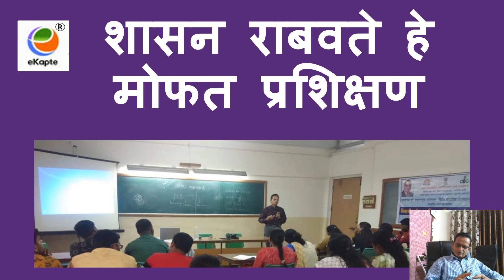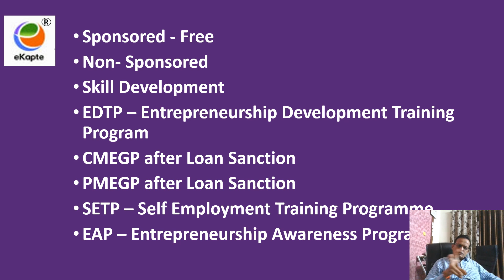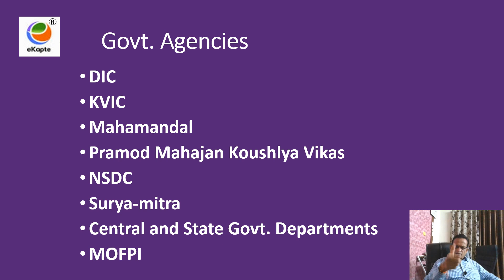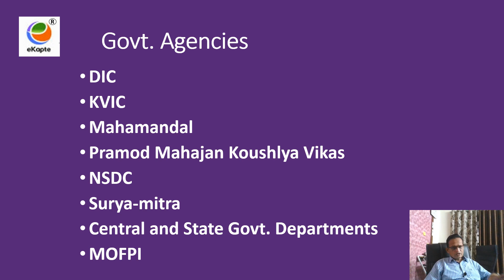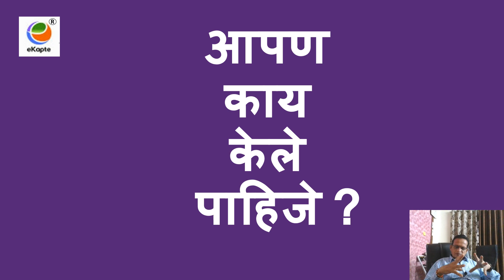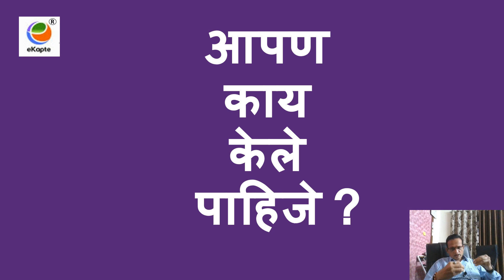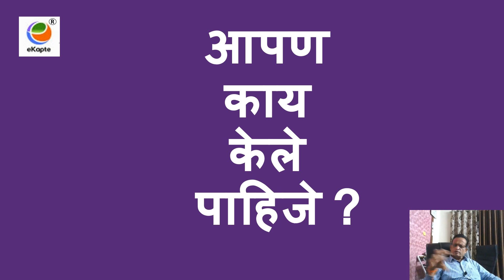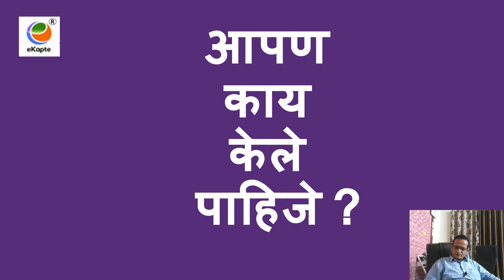शासनाचे मोफत प्रशिक्षण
शासनाचे मोफत प्रशिक्षण विविध योजनेतून दिला जातो, याची संपूर्ण माहिती